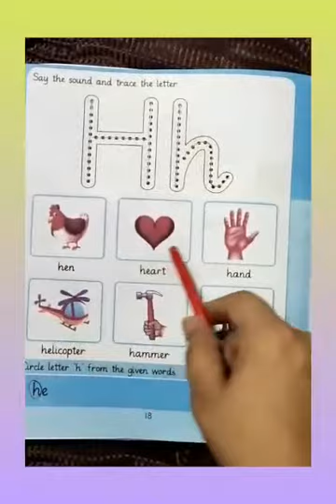Nursery eng 15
Ferozpur Road campus